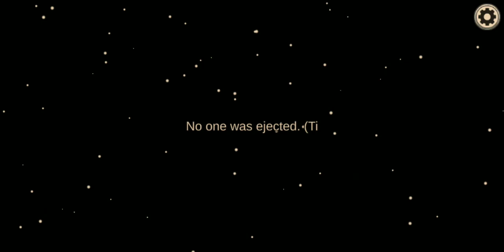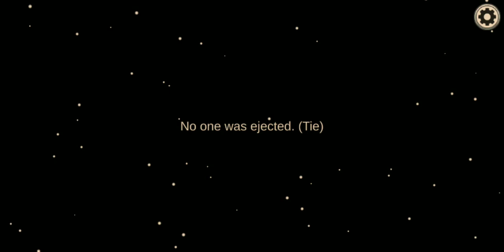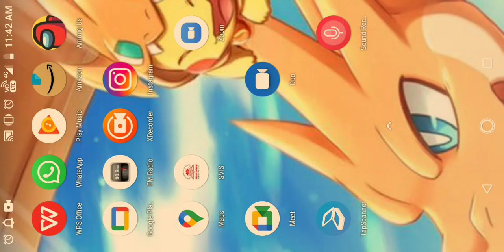among us game play with me